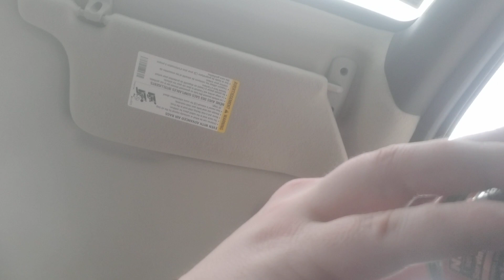5 hour energy extra strength watermelon review